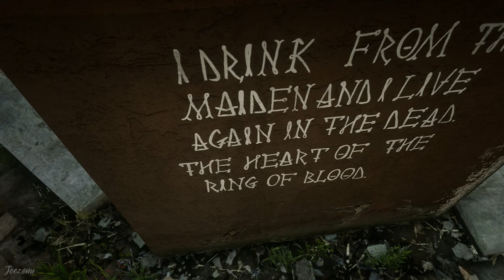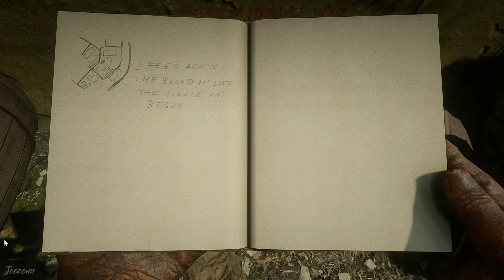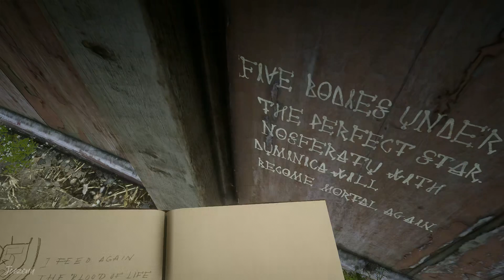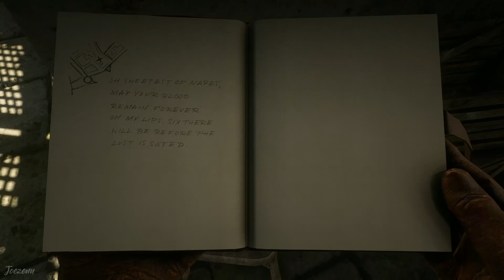the horror of Saint Denis - Red Dead Redemption 2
Red Dead Redemption 2